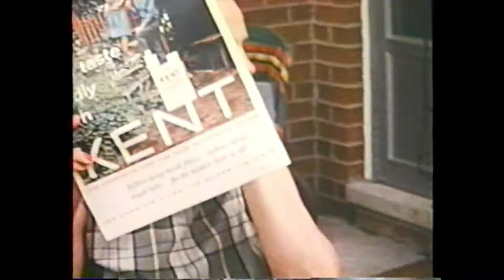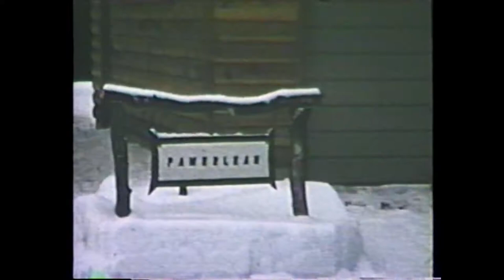Royal Oak 1962 1965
New Home, Little League Football, Backyard Picnics, Ice Rink, Ice Fishing, Backyard Hockey